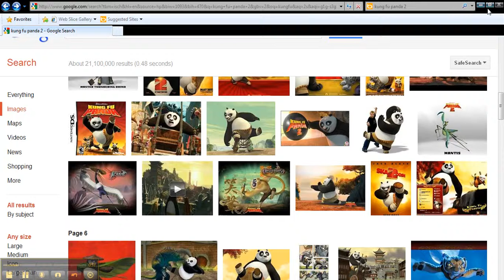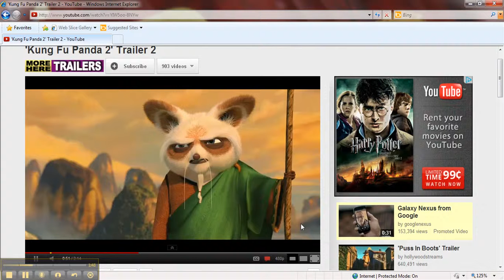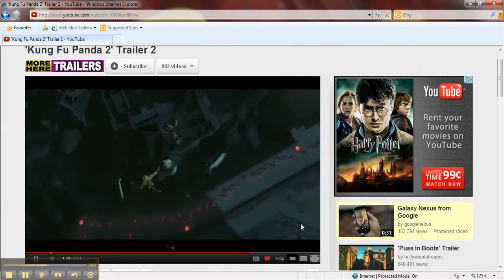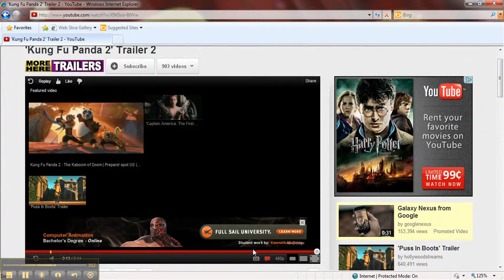Lada Y _ Hanh Do homework